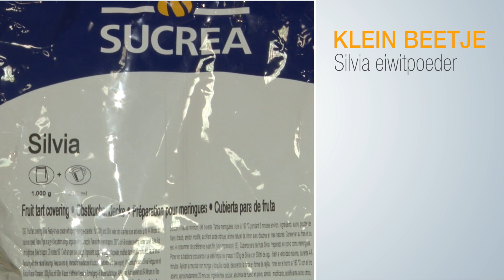Hoe Maak Ik - Hartige merenques op basis van eiwitpoeder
Deze kleine merengues geven een verrassend en hartig accent aan uw gerechten.

Op zoek naar nog meer tips, technieken en insiratie? Kijk eens op